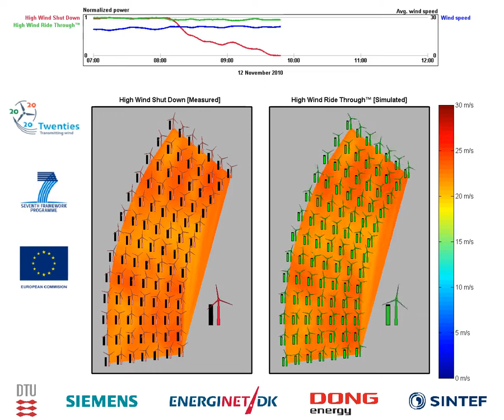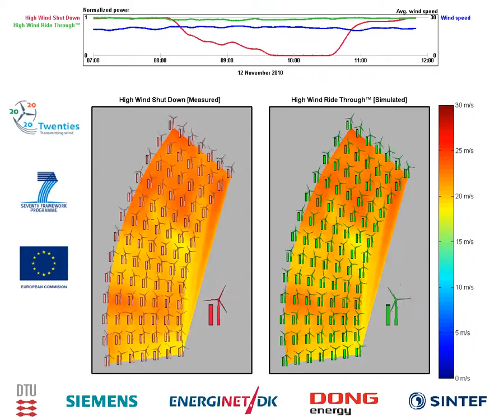Horns Rev 2 - storm, Nov12 2010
The animation shows the detailed wind power production from Horns Rev 2 in Denmark wind farm during a storm, comparing the production from each wind turbine for the High Wind Shut Down (left) and High Wind Ride Through™ (right).

The demonstration of the wind farm behavior under storm conditions is made by DTU Wind Energy as a part of the EU FP7 TWENTIES project, which proposed 6 demonstration projects to remove several barriers which prevent the electric system from welcoming more wind electricity, and wind electricity from contributing more to the electric system.

The results will be integrated into European impact analyses to show the scalability of the solutions: routes for replication will be provided with benefits for the pan European transmission network and the European electricity market as soon as 2014, in line with the objectives of The European Strategic Energy Technology Plan.